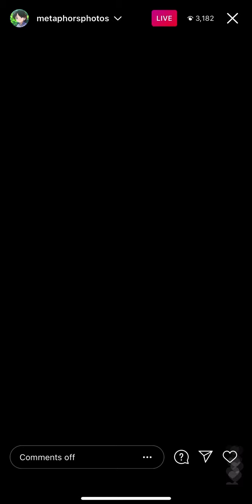Niall Horan | New unreleased song Leaked | 08/04/21